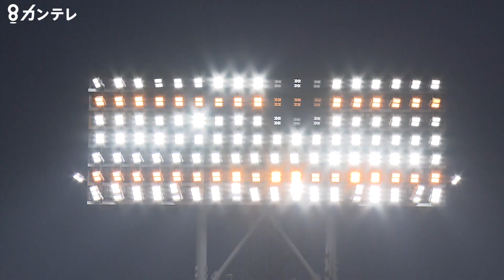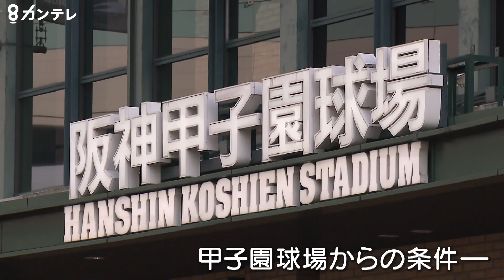甲子園球場のナイター照明がLED化 「カクテル光線」も実現 パナソニックが開発に2年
阪神甲子園球場のナイター照明が、「LED」に替わりました。これまでは点灯に30分かかる場合もありましたが、ピカピカと点滅までできるようになりました。

LED化は、二酸化炭素の排出量が約60％も減らせることから進んだプロジェクト。もちろんコスト削減にもつながります。

ただ、開発担当者は…

【パナソニック　エレクトリックワークス社・久米嶺さん】
「よくよく聞くと『2色』あってという話だったので、結構大変な話だなと感じました」

今回、甲子園球場が出した条件があったのです。それは…

【阪神甲子園球場・赤楚勝司球場長代理】
「カクテル光線というのが生まれて60年以上経つんですけれど、必ずこれだけは実現してくださいと」

甲子園球場の代名詞とも言える「カクテル光線」。明るい白の電球と、消費電力の少ないオレンジの電球を混ぜた、甲子園球場発の伝統ある照明です。

並々ならぬ思いがありました。

「高校野球も延長18回の箕島戦とかですね。長い歴史の中でずっとこの光のもとで、選手がプレ－してくれてましたので、無形の文化として守っていくのが我々の使命かなと思いました」

開発担当者には、「あの色味」を再現するという緻密な作業が待っていたのです。

ーーQ：試作機はどれくらい作たんですか？
「20台から30台くらいの量になります。台車にのせてゴロゴロ転がして持ってって、測定器で何回も何回も測って。『何してるんだろう』という目で見られてたかなと思います」

さらなる課題は、8K放送に対応すること。肌の色が自然に見える最適ラインにあわせ照明は作られます。

しかし、2色のライトを同時につけたカクテル光線こそを最適ラインに合わせるため、あえて白とオレンジをそれぞれラインからずらすのです。

実験を続けること、2年。とうとう、世界初のLEDカクテル光線が実現しました。

「何とも言えない優しい色だと思います。六甲おろしの頭で黄色に染まるシーンっていうのが、阪神のカラーの黄色ですから、甲子園球場はやっぱり黄色を大切にしていきたいと思います」

「『結構やりやすいな』って（選手のコメントが）ネットニュースであって、『よかった』と感じました」

どこか懐かしさを感じる温かな光。時代に合わせながら、愛着を大切にしたい気持ちに照明技術が応えています。